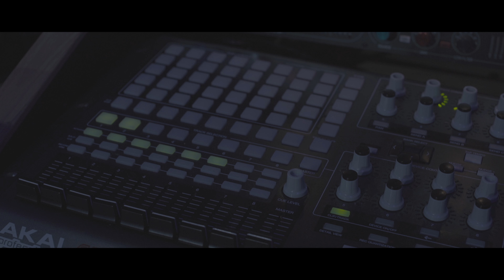Kavin Donnell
Directed By DoubleAJ